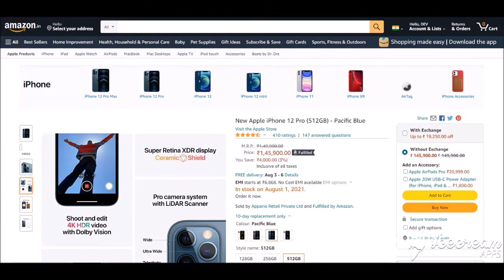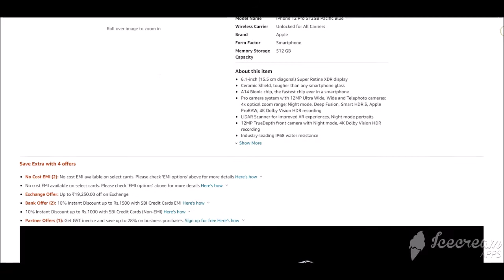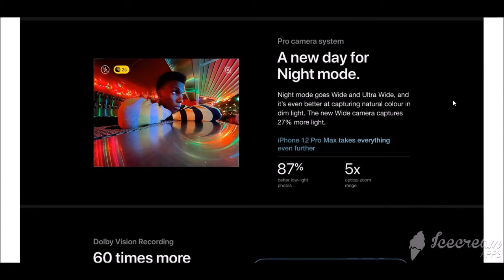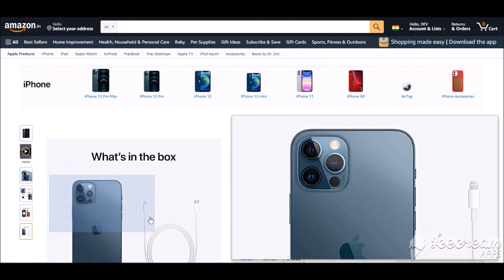New Apple iPhone 12 Pro Max Full Review devvterabytes dtbdh DevHistorioScience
in this video we will discuss about the all new phone i phone 12 pro max or through this video i show you the all features of this phone like display quality, camera quality , storage space , display type , mega pixel "mp" of this phone and usb type and much more .
I hope this video is more informative for you and helps you to buy a satisfied phone with us.
follow us on
SHARECHAT
DevHistorioScience